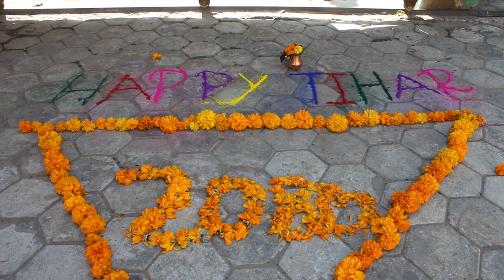Bal griaha ka balbalika ra tihar